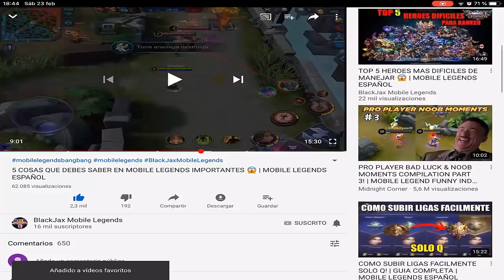CAMBIOS EN EL CAMPO DE BATALLA Y MAS NOVEDADES 😱 | NOTAS PARCHE 1.3.58 | MOBILE LEGENDS ESPAÑOL